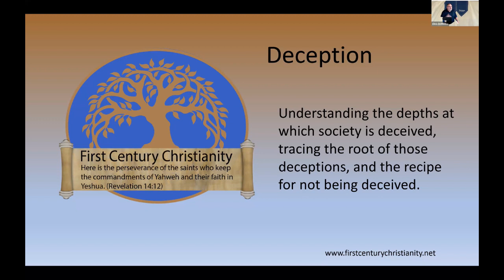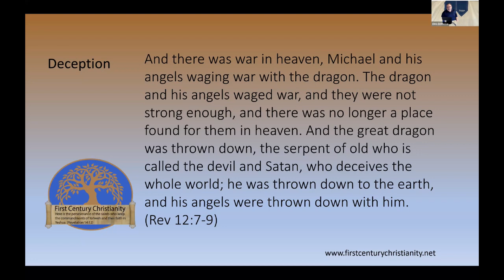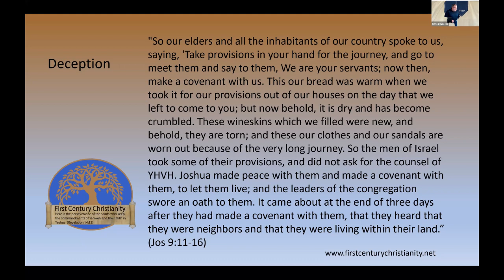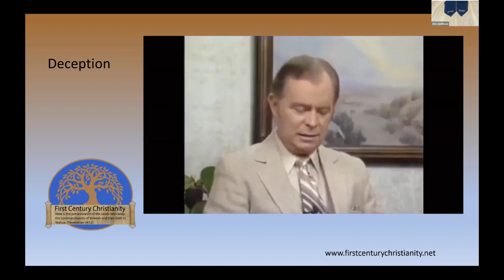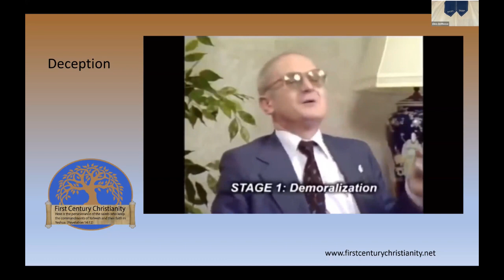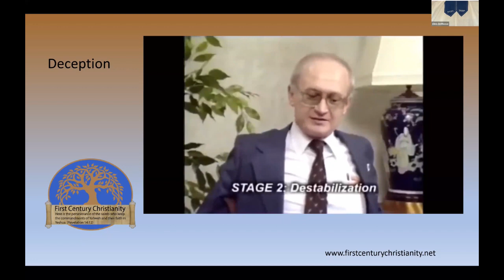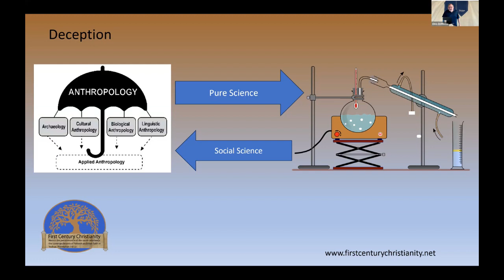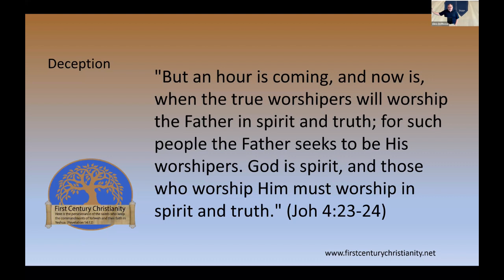Deception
In this message/discussion, I explain the depts of deception within our society and how we arrived in the present state. This deception includes confusion within religions, of course, which was and continues to be done by Satan. The adversary wants to deceive whoever he can to draw worship for himself or, at a minimum, draw worship away from Yahweh, the one true God, and His Son, Yeshua. However, our present state of confusion goes beyond religion.
We can trace our present state of affairs to a nation that no longer exists. The USSR purposely introduced deceit and confusion through the countries they overthrew. This was done by infiltrating schools and the media in order to introduce conflicting messages and concepts into a society. I prove they did this to use with a video of a former KGB agent who defected in the 1980s. This agent outlines how the USSR would destroy societies from within through methods of deception.
Because we have lost fundamental tools of comprehending information. I briefly outline the differences between social sciences and pure sciences. How we receive, categorize, and digest information on a basic level is crucial to returning society to normal. This pertains to religion because people are coming to the knowledge of the truth but then immediately being pulled into ludicrous directions. Folks who are easily led astray often have much zeal but entertaining flawed information, by mis-categorizing good information, or by setting unreasonable expectations of proof for doctrines. Please enjoy this message through one of the video offerings and provide some feedback! Shares and like are always appreciated!